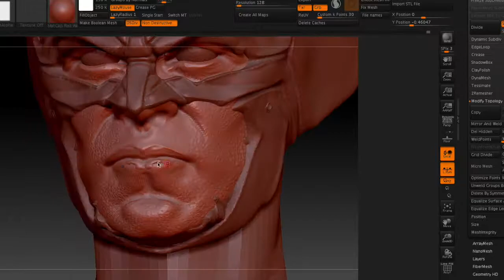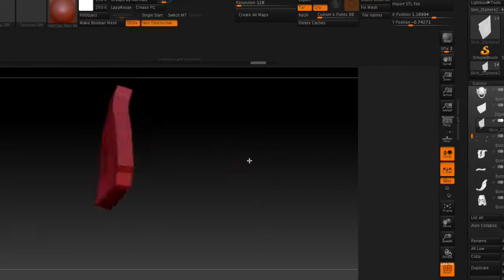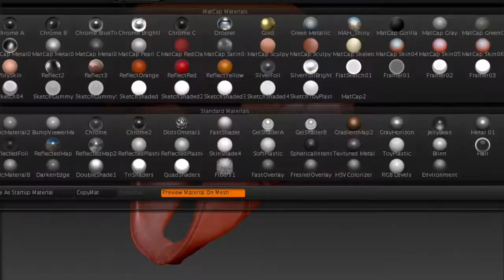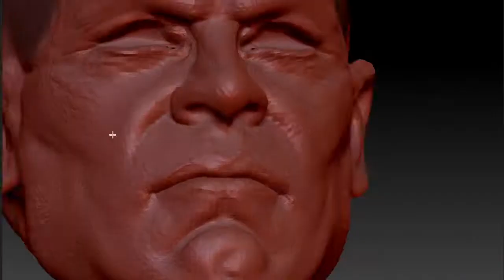WOLVERINE speed sculpt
Speed sculpting Wolverine! Quick work in progress video showing how I go about quickly sculpting a concept in Zbrush.